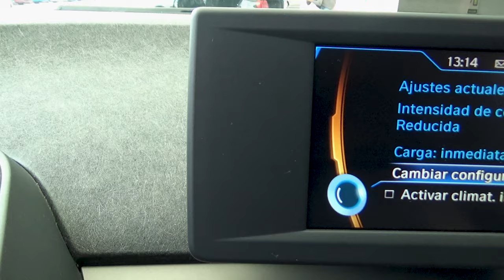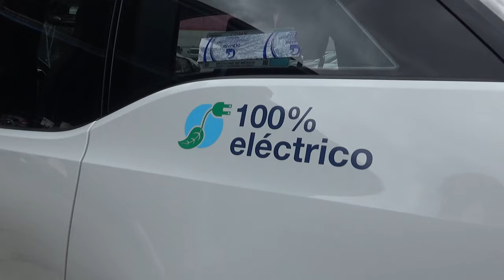BMW / i3 / 2017 - 8819